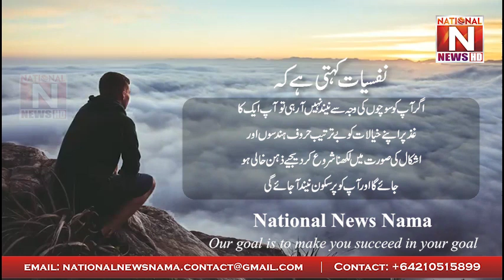Masih ki Nafsiat Kia hain | National News Nama